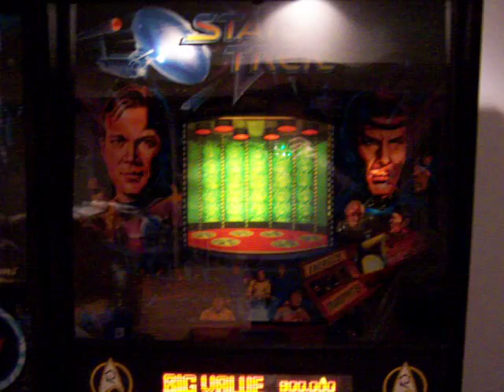Pinball Machines 012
1991 Data East - Star Trek 25th Anniversary Pinball - Excellent!

This is the "Transporter Effect" that happens when you hit the jackpot or the transporter bonus.